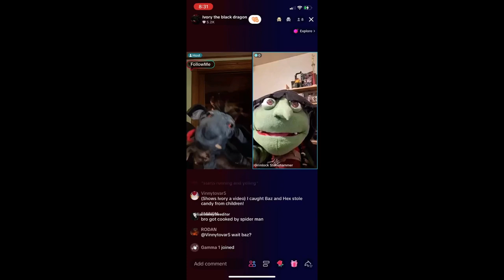I INTERRUPT DISNEYJUNIOR&NICKELODEONRETRO456 HD!!!!!!!!!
Made by: Evil Snully&Lion Bug EXE UTTP THDTC